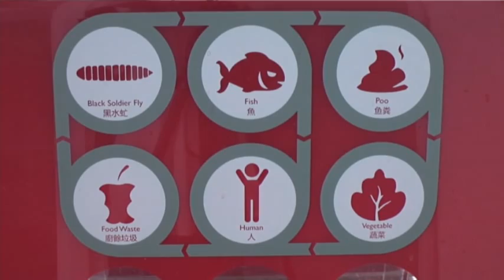Hong Kong Residents Help Create Green Roofs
Two Hong Kong residents created a device that mimics a real eco-system and recycles food waste. It's an idea that helps promote this year's Earth Day theme of Green Cities. (April 22)